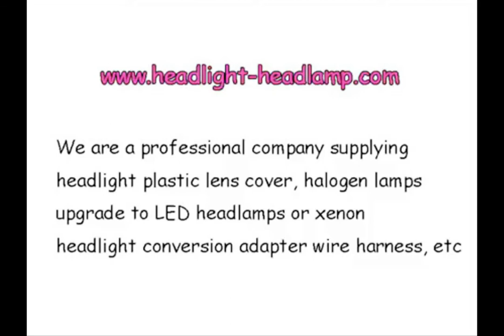Chevrolet Trax Headlight Plastic lens Cover Lenses Replacement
If your 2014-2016 Chevrolet Trax original factory OEM Headlight Lens Cover Plastic Lenses Glasses have problems, like been Yellowish Scratched Lenses Crack, Cracked, Broken or have fading, faded and fogging, foggy, haze, aging etc. Don't need to replace the whole headlight assembly, you only need to repair your plastic headlight lens cover, it means only need to replace the lenses cover and then your headlights can back to condition as new.